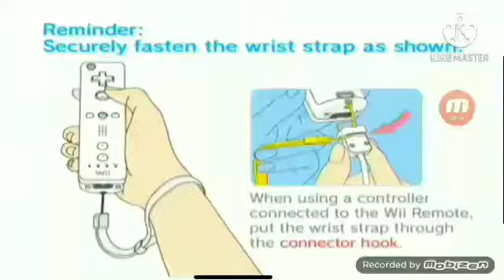SilvioGamer BigB ༼ つ ͡° ͜ʖ ͡°༽つ